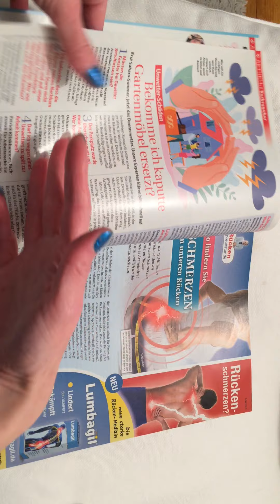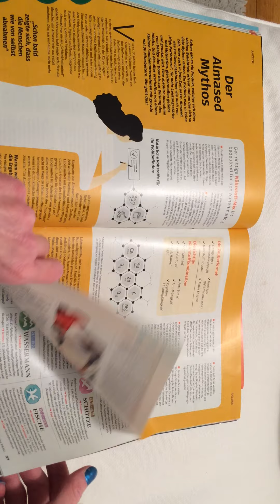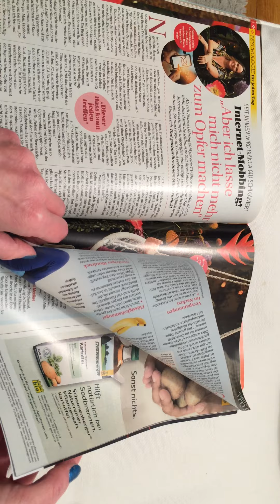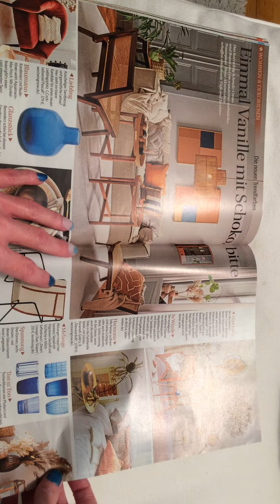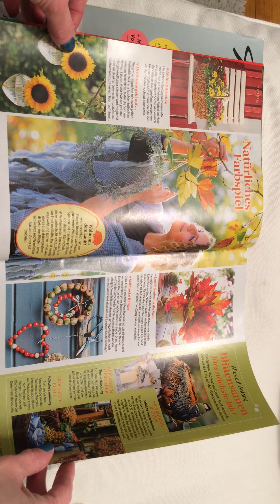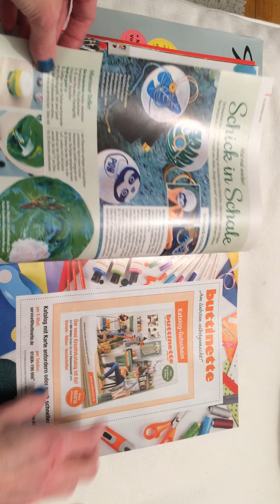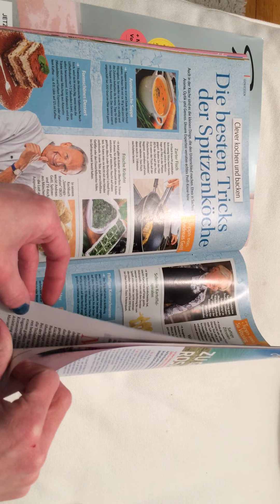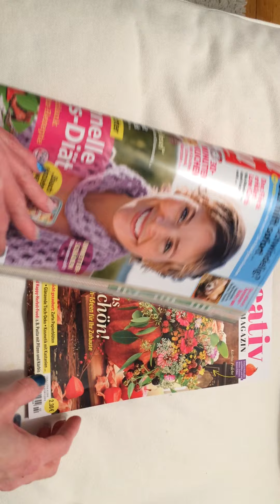..Magazine durchblättern °Neu 2020 *ASMR*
Produce 4 YOU. Your WonderASMR :)